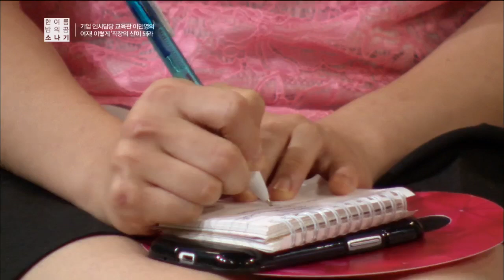한 여름 밤의 꿈 소나기 - Ep.7 : 여성분들 주목! 상하관계를 인정하라! 그로서 리더가 된다!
[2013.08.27 방송] 인재 교육 프로그램을 개발해, 국내 유수의 기업에서 면접관들을 교육하고 있는 기업교육전문가, 이민영! 각종 매체를 통해, 취업에 대한 실질적 팁을 제공하는가 하면, 자신을 저서를 통해 자신의 가치를 알릴 수 있는 소통법을 직접 제시하기도 했다! 새로운 교육 콘텐츠를 개발하며 쌓은 노하우로, 면접관의 입장에서 당신에게 가장 실용적인 조언을 해 줄 그녀와의 만남이 시작된다!